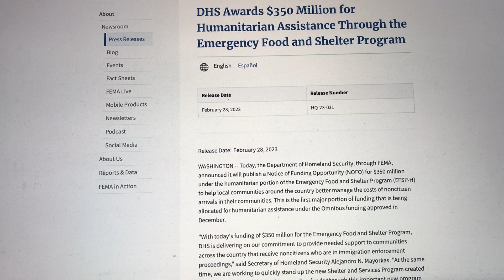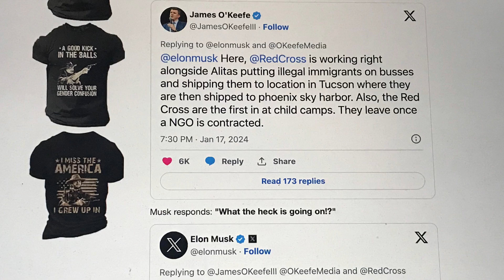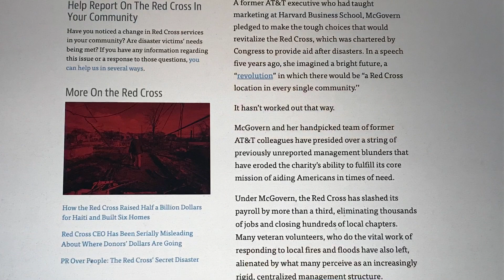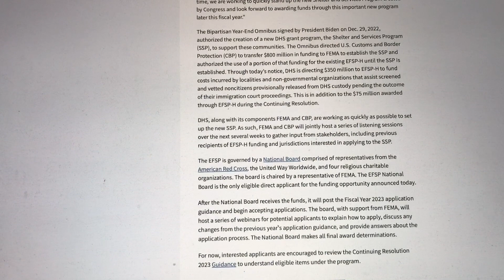Poker Players are Mad at Red Cross for Helping Smuggle illegals into America !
Poker Players are Mad at the Red Cross for helping Smuggle illegals into the Failed American Empire ! @bravovonmuller3149